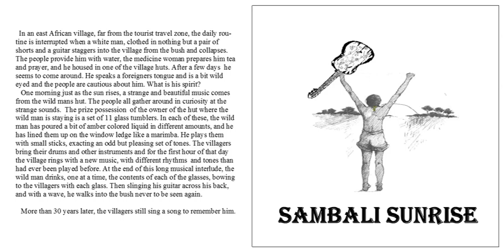Into the Bush